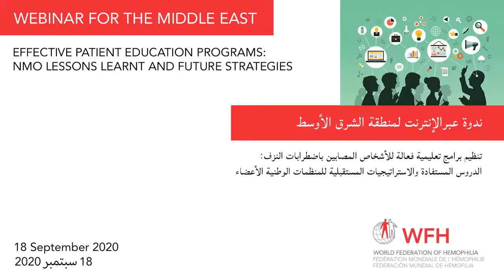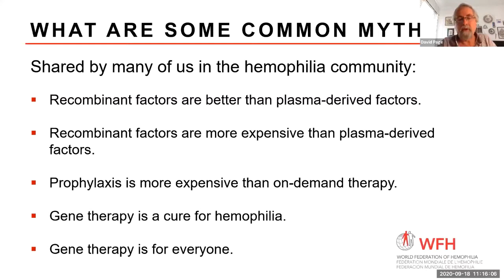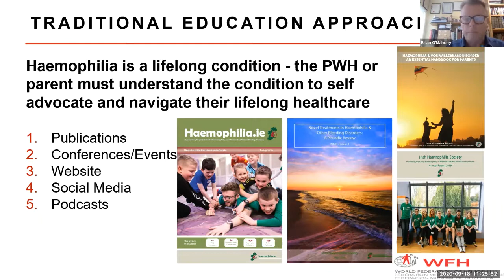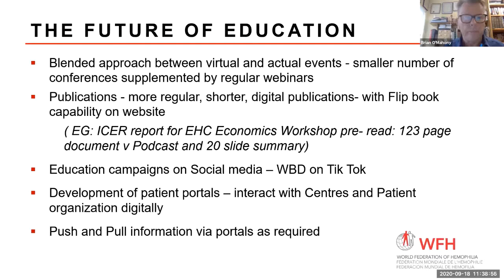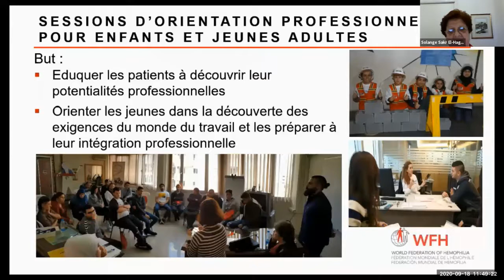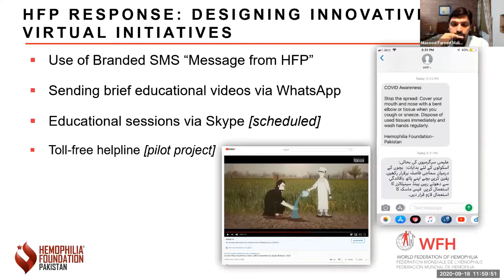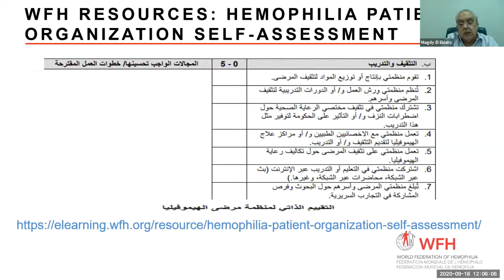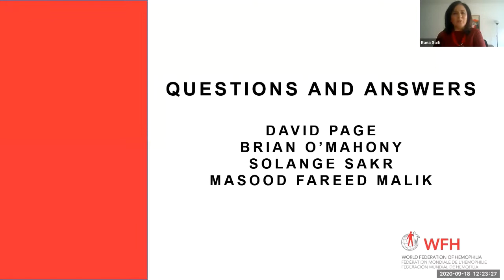Webinar for the Middle East | Effective Patient Education Programs for Bleeding Disorders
Patient Education is a core function of the work of any national member organization (NMO). It plays a vital role in enhancing patient care and outcomes. An educated patient is not only better able to manage their condition, but they are also better placed to support NMO efforts in advocating for improved access to care and treatment.

This session offers an in-depth discussion about the challenges faced and the strategies that can be used to cope with changing country and regional contexts, highlighting case studies from the Middle East.

for many more World Federation of Hemophilia resources for the international bleeding disorders community.